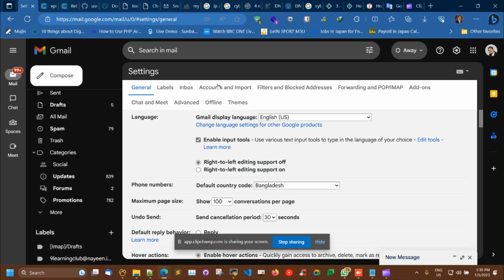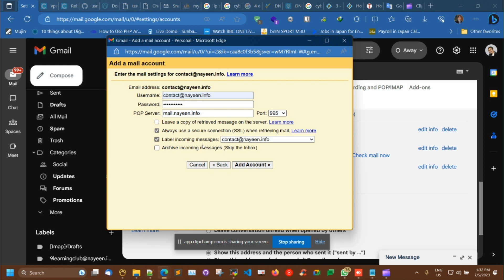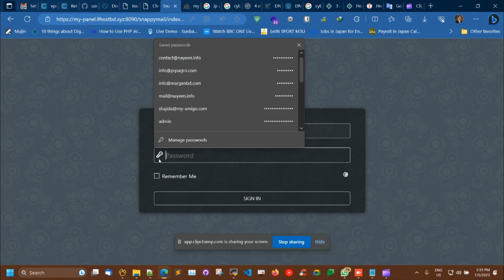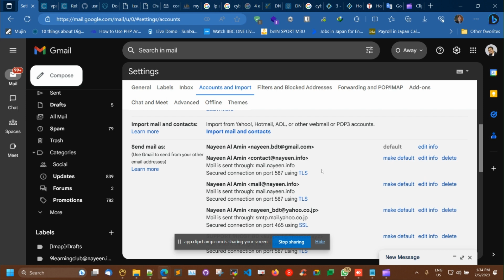HOW TO CONFIGURE YOUE WEBMAIL TO GMAIL -CyberPanel Email Setup to gmail